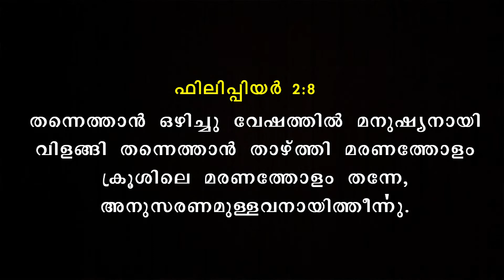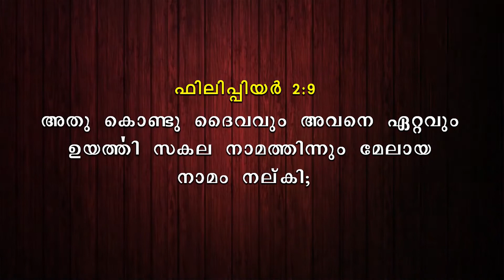"അനുസരണത്തിൽ വെളിപ്പെടുന്ന ശക്തി" Short Message By Pr. Roy Henry